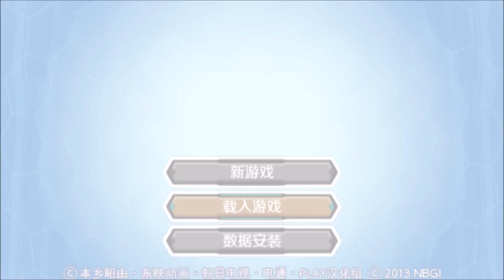数码宝贝大冒险PSP 7: [主要故事] - 电光!比多兽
Video uploaded randomly🔀
不定时上传视频🎞